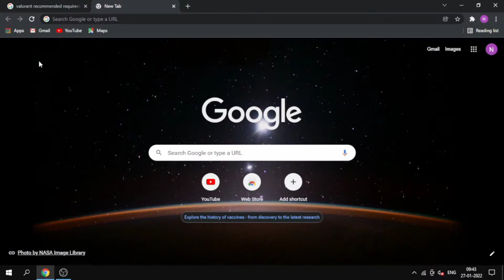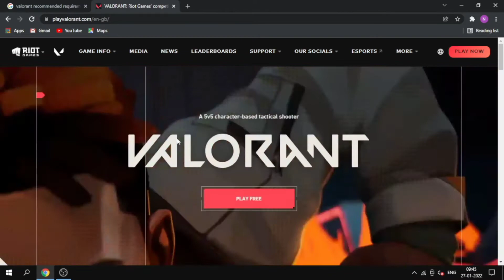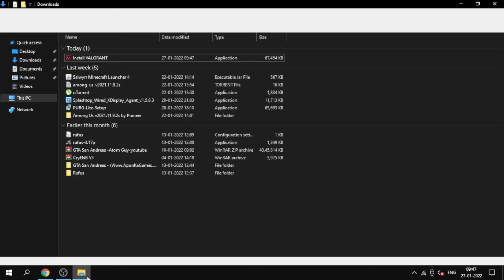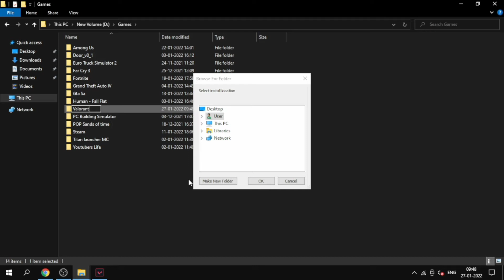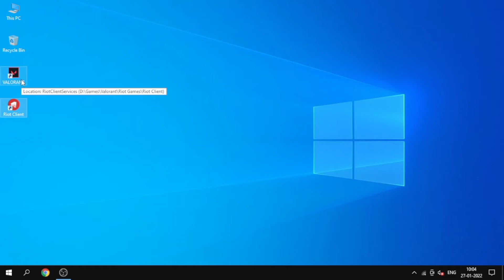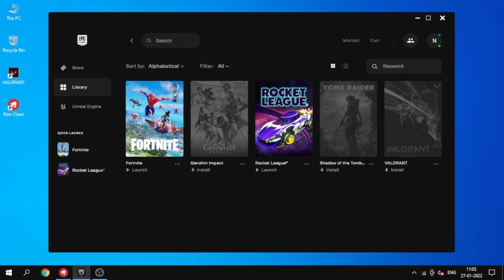How To Download Valorant Free In PC | NoobPro Gaming | Malayalam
Device (Phone)

Ram- 3GB
Rom- 32GB

Secondary- Lenovo Tab M8
Ram- 2GB
Rom- 32GB

Device (PC)

Specs
MOTHERBOARD     -GIGABYTE H81M-S
RAM                         -4GB DDR 3 A-DATA
MONITOR                -ACER E1900HQ
CABINET                 -FOXIN MODEL RUNNER
WEBCAM                - FOXIN WEB VISION
STORAGE                -1TB HDD
MOUSE                    -LAPCARE L70 PLUS
KEYBOARD             -PUNTA P-KB501
HEADPHONE         -BOAT BASSHEADS 900
                                 -SONILEX SLG-1029USL

Editing Software

PC         -Filmora 9
Phone   -Kinemaster Pro

BGMI

Name   -FPX丨SｋULL
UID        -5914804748